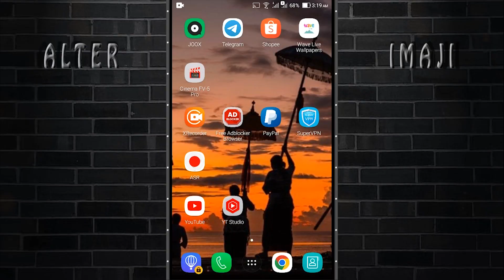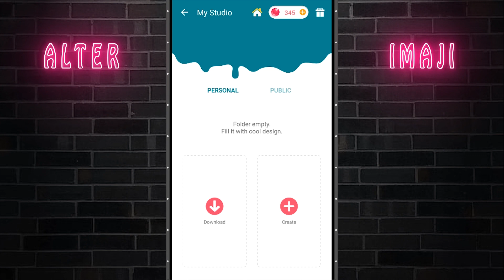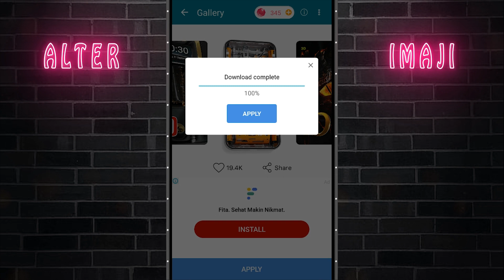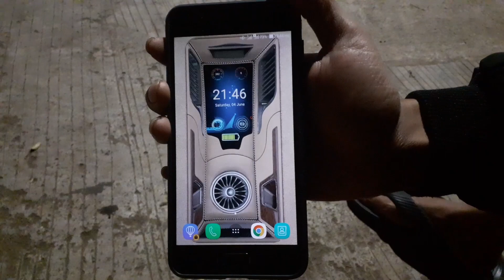Pasang Wallpaper 3d Gratis Di Handphone Android Menggunakan Aplikasi WAVE Live Wallpapers Maker 3d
Untuk menyetel 3D image menjadi wallpaper di ponsel android, kita bisa mengunduh aplikasi WAVE secara gratis di Google Playstore. Pada tampilan utama, kita disajikan beberapa gambar yang bisa diguanakan menjadi wallpaper di handphone.